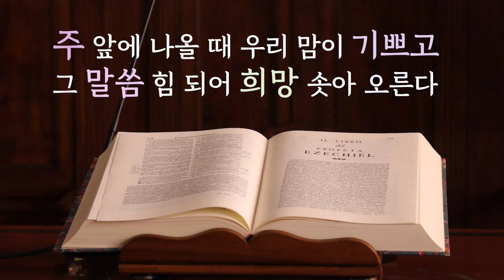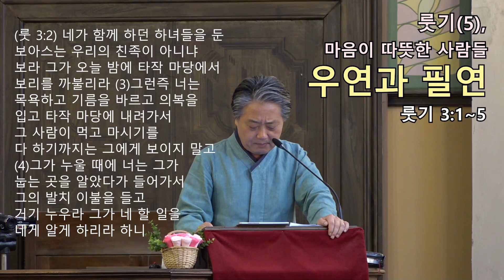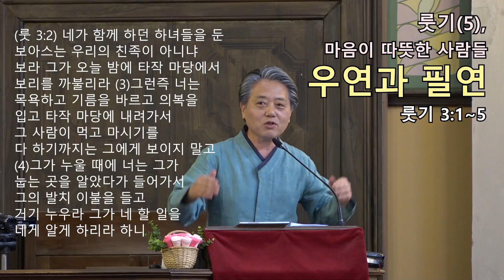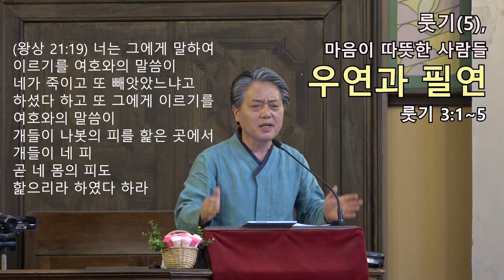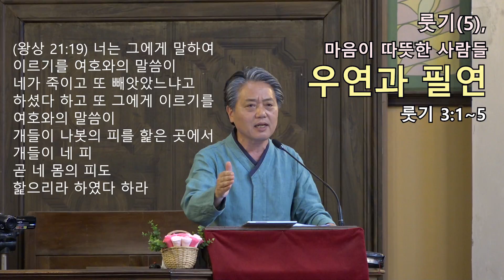룻기, 마음이 따뜻한 사람들(5), 우연과 필연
로마연합교회 주일예배 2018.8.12.
찬송가 9장, 하늘에 가득찬 영광의 하나님
성경 룻기 3:1-5
설교 룻기, 마음이 따뜻한 사람들(5), 우연과 필연
찬송가 347장 허락하신 새 땅에 들어가려면

(룻기 3:1-5) 룻의 시어머니 나오미가 그에게 이르되 내 딸아 내가 너를 위하여 안식할 곳을 구하여 너를 복되게 하여야 하지 않겠느냐 (2)네가 함께 하던 하녀들을 둔 보아스는 우리의 친족이 아니냐 보라 그가 오늘 밤에 타작 마당에서 보리를 까불리라 (3)그런즉 너는 목욕하고 기름을 바르고 의복을 입고 타작 마당에 내려가서 그 사람이 먹고 마시기를 다 하기까지는 그에게 보이지 말고 (4)그가 누울 때에 너는 그가 눕는 곳을 알았다가 들어가서 그의 발치 이불을 들고 거기 누우라 그가 네 할 일을 네게 알게 하리라 하니 (5)룻이 시어머니에게 이르되 어머니의 말씀대로 내가 다 행하리이다 하니라

(룻2:17) 룻이 밭에서 저녁까지 줍고 그 주운 것을 떠니 보리가 한 에바쯤 되는지라

(룻2:3) 룻이 가서 베는 자를 따라 밭에서 이삭을 줍는데 우연히 엘리멜렉의 친족 보아스에게 속한 밭에 이르렀더라

(왕상 22:30) 이스라엘의 왕이 여호사밧에게 이르되 나는 변장하고 전쟁터로 들어가려 하노니 당신은 왕복을 입으소서 하고 이스라엘의 왕이 변장하고 전쟁터로 들어가니라... (34) 한 사람이 무심코(at random) 활을 당겨 이스라엘 왕의 갑옷 솔기를 맞힌지라 왕이 그 병거 모는 자에게 이르되 내가 부상하였으니 네 손을 돌려 내가 전쟁터에서 나가게 하라 하였으나 (35) 이 날에 전쟁이 맹렬하였으므로 왕이 병거 가운데에 붙들려 서서 아람 사람을 막다가 저녁에 이르러 죽었는데 상처의 피가 흘러 병거 바닥에 고였더라... (38) 그 병거를 사마리아 못에서 씻으매 개들이 그의 피를 핥았으니 여호와께서 하신 말씀과 같이 되었더라 거기는 창기들이 목욕하는 곳이었더라

(왕상 21:19) 너는 그에게 말하여 이르기를 여호와의 말씀이 네가 죽이고 또 빼앗았느냐고 하셨다 하고 또 그에게 이르기를 여호와의 말씀이 개들이 나봇의 피를 핥은 곳에서 개들이 네 피 곧 네 몸의 피도 핥으리라 하였다 하라

(롬8:28) 우리가 알거니와 하나님을 사랑하는 자 곧 그의 뜻대로 부르심을 입은 자들에게는 모든 것이 합력하여 선을 이루느니라